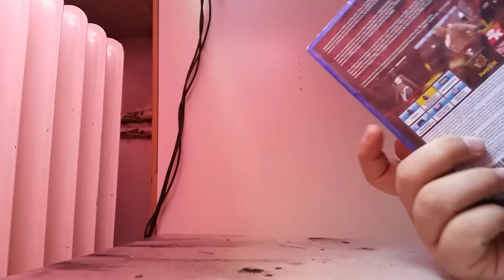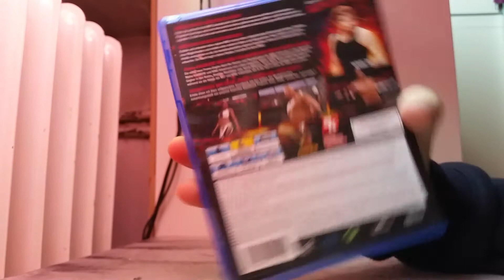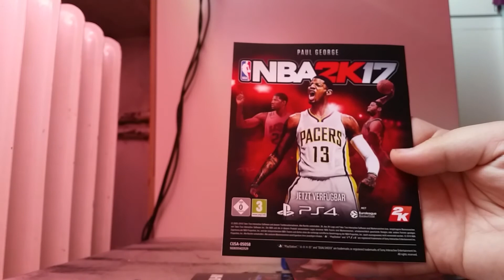Unboxing• WWE2K17 (Germany)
Neues WWE Game Endlih